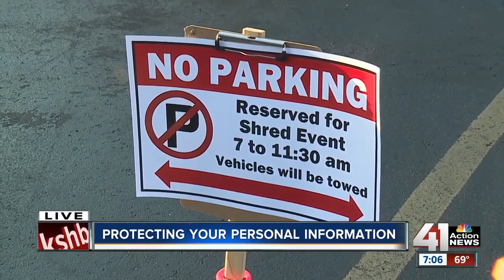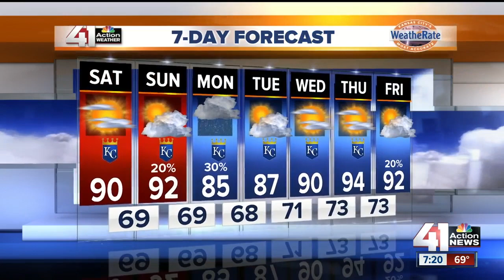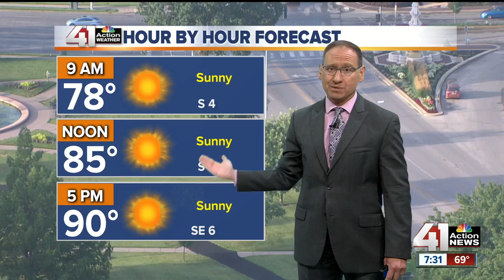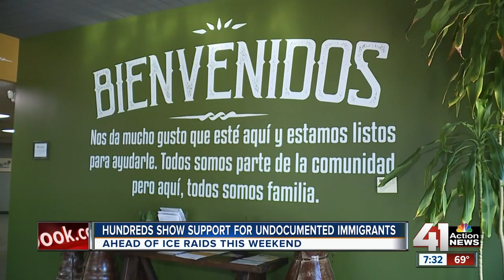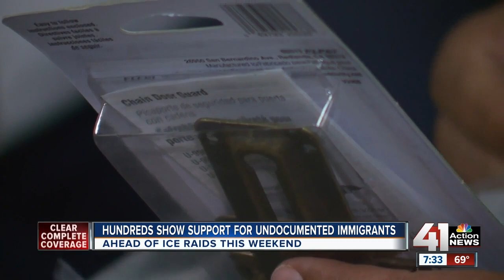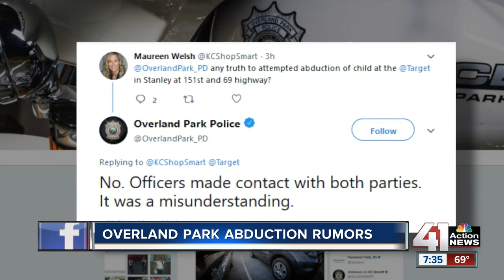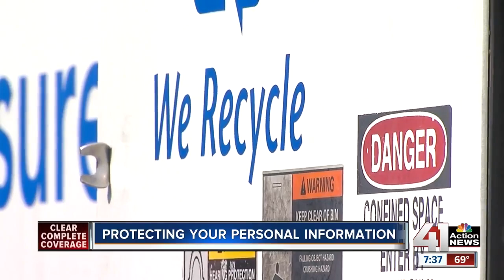Shred-It event available in Brookside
Shred your tax documents, bills, receipts in Brookside